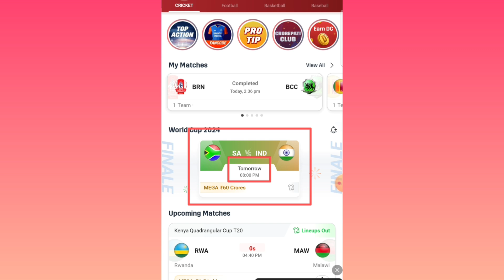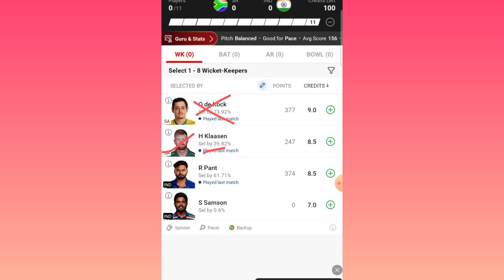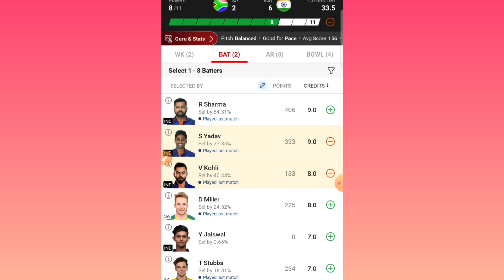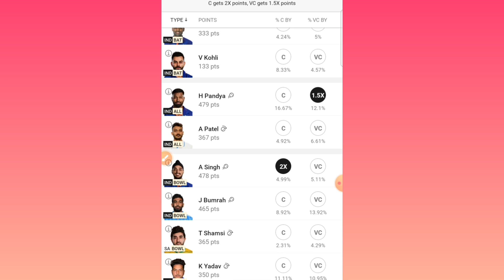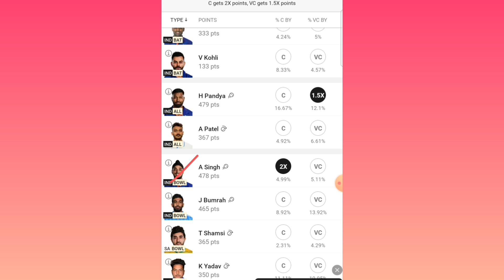SA vs IND Dream11 Prediction || SA vs IND Final Match Dream11 Team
SA vs IND Final Match Dream11 Team
Sa vs ind dream11 prediction today
Sa vs ind final match prediction
india vs south africa live streaming
icc world cup
Sa vs ind today match team
sa vs ind dream11 prediction today match
sa vs ind prediction
Ind vs sa final 2024

1. This analysis  is based on my

2.Dream11 takes great care to comply with all central and state legislation in India to ensure that  users are fully protected. Every contest on  platform is carefully designed to comply with applicable statutes and regulations in India.